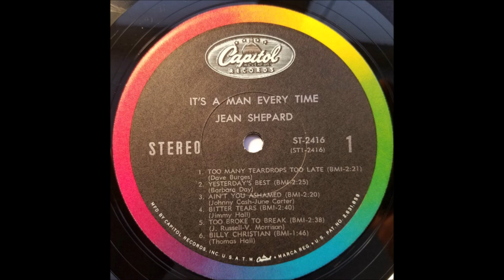Jean Shepard - Too Broke To Break [1965].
[Written by  Johnny Russell - Voni Morrison]

Issued  on  LP "It's A Man Every Time" [1965]. [take 28]

Recorded  9 February 1965 - [no. 11880] -
Jean Shepard [vcl solo] other musicians unknown.